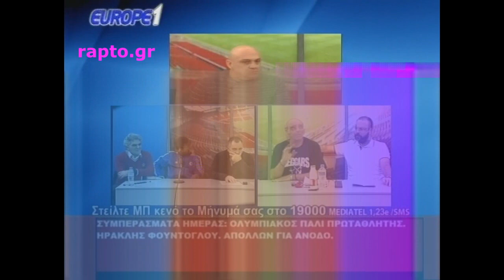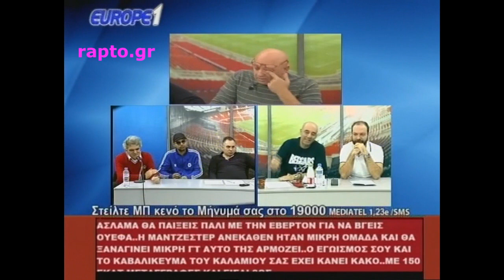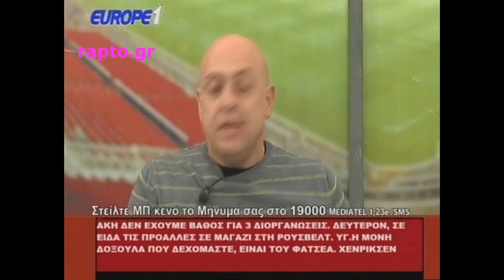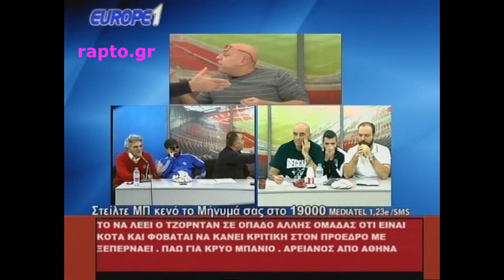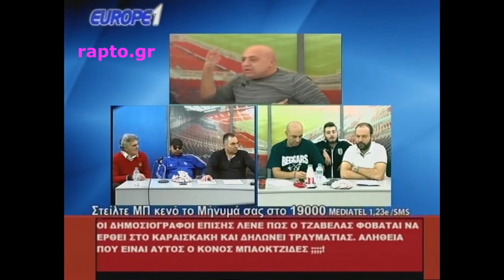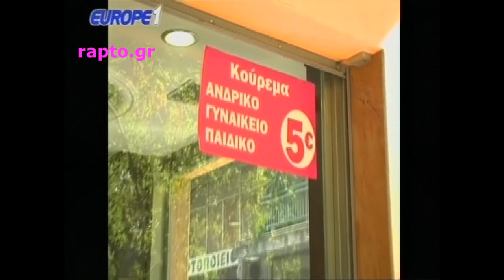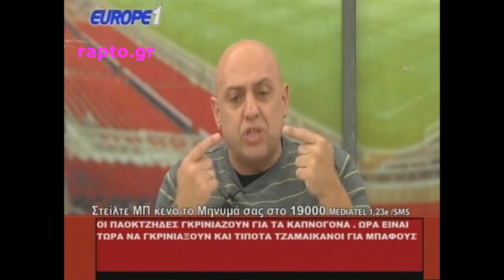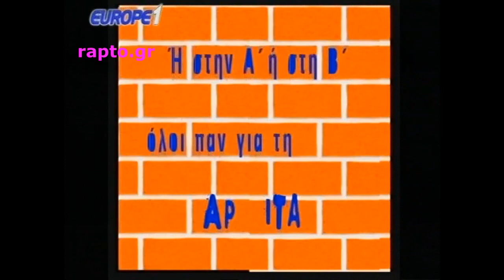Ραπτόπουλος Μαρμίτα 24/10/2016 (Ολυμπιακός-ΠΑΟΚ)(Οργή ΠΑΟΚτσήδων vs ειρωνεία Γαύρων) (HD,No ads)